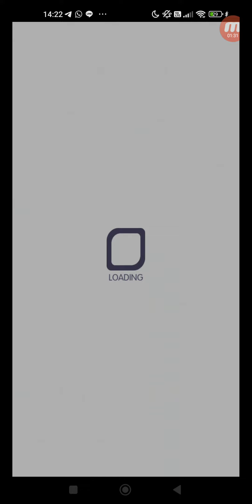Crash Fever #4632 冒險 活動 期間限定活動 期間限定冒險 始末的守門犬 【超絕級】始末的守門犬 單人遊玩